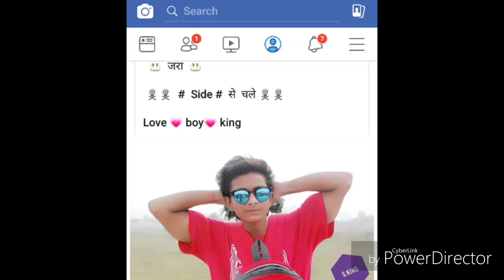तू 😂कभी फेमस नहीं😂 हो सकता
@saurabhking60.   Tik tok  videos